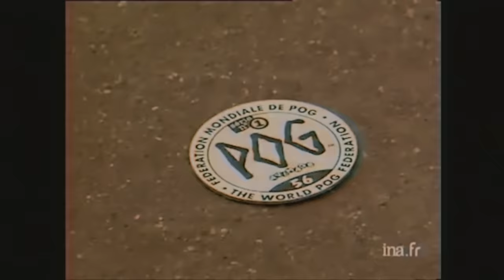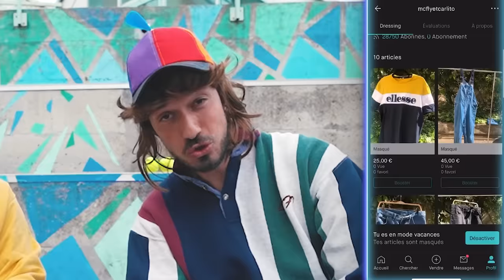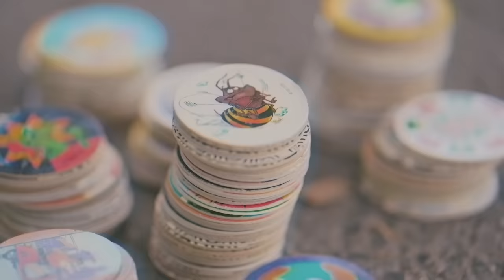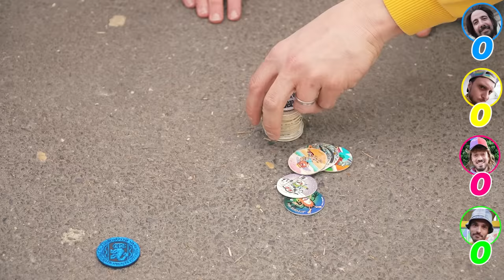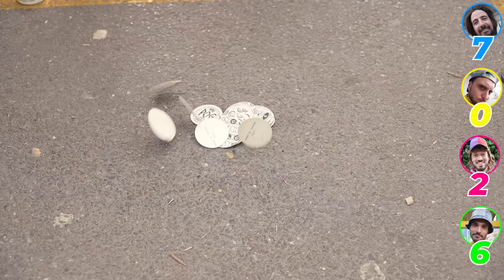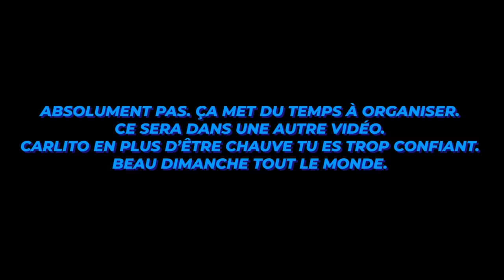Les meilleurs jeux de récré des 90's (nostalgie max avec Jérôme Niel et Maxime Gasteuil)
Celle là elle est pour nos trentenaires et quarantenaires, replongez avec nous dans les années 90, n'oubliez pas vos jojo's, vos pogs et vos secrets de primaire...

Objectif 40 000 abonnés sur notre profil vinted, vous y retrouverez également les vêtements et jeux utilisés dans ce contenu audiovisuel, par

Voix off : le boss DONALD REIGNOUX !

Chef OPV - Florent SABATIER
OPV - Thibault ARBRE / Emmanuel GUIMIER

Chargée de projet FATBROS - Camille BLONDEAU
Directrice de production - Julie PELOSO
Assistante de production - Dorine GLADOUX

Régisseur - Léo LEVILLAIN
Chef maquilleuse - Karmen SEFER
Costumière - Sarah DENIS

Supervision post-production - Laura FIGUEIREDO
Chef monteur - Florian HAUTEKIET
Vignette - Antoine BEHAEGHEL- Moodmaker

Moyens techniques :
UCAR - PLANIPRESSE

Remerciements :
Le Collège Travail Langevin de Bagnolet, avec Cécile la directrice et Babeth l’agent d'accueil.

Jérôme... il a touché pas vrai ?

"Locke And Key" : comics exceptionnel !
"Prisoners" : film exceptionnel !
"Jus d'ananas" : jus exceptionnel !